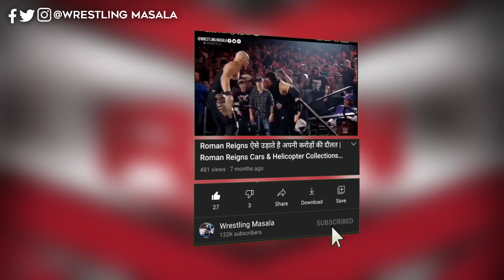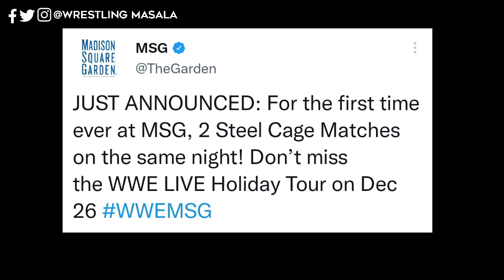WWE Book 2 Steel Cage Matches...Stephanie McMahon Full-time Roster...Sonya Deville Returns In Action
Topics Discussed In this video ►WWE Book 2 Steel Cage Matches...Stephanie McMahon Full-time Roster...Sonya Deville Returns In Action

We begin today's wrestling news & rumors video with some huge news regarding  WWE Confirmed 2 Steel Cage Matches In WWE Event. Also Stephanie McMahon Full Time Roster Gable Stevson In WWE.
Talk Sonya Deville Returns In Action In Wrestlemania, And Covered WWE Booked Tittle Match On Raw

1. WWE News
2. WWE Rumors
3. AEW News
4. Wrestling News
5. Wrestling Rumors
6. Wrestling Masala